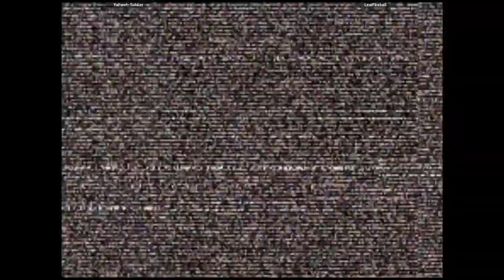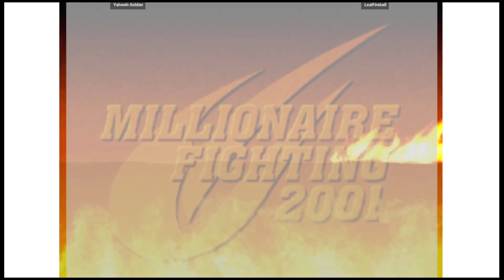CVS2 - Yahweh-Soldier VS LealFireball | 🇨🇦🇧🇷 Fightcade2